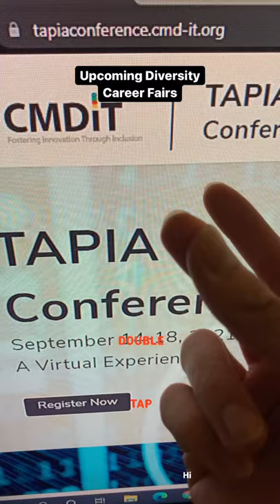Attend These Diversity Career Fairs | Tapia Conference, GHC, SASE, SHPE, NSBE